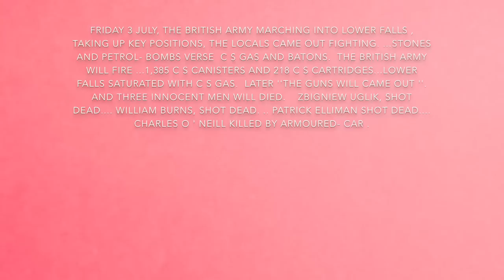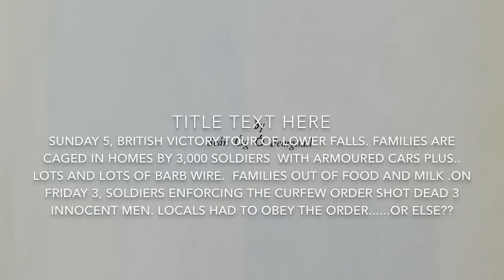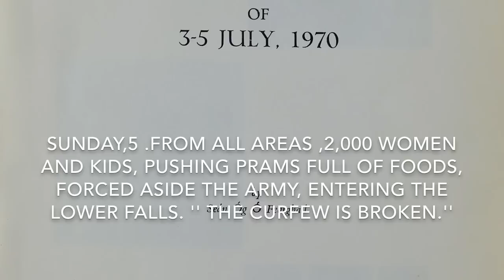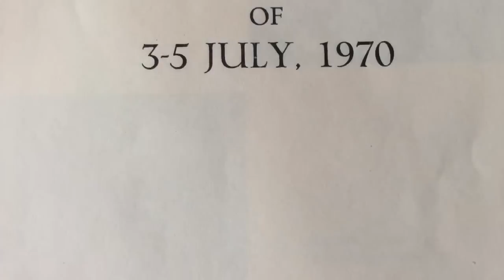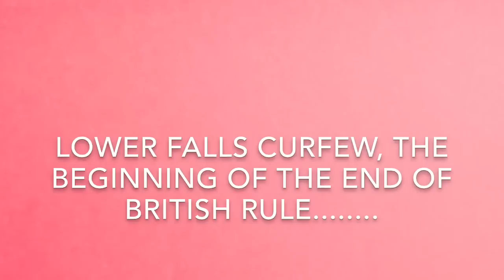Lower Falls Curfew 1970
Lower Falls Curfew 1970 during the time of the troubles.

The text is rather fast if you would like to read it just pause on the text.